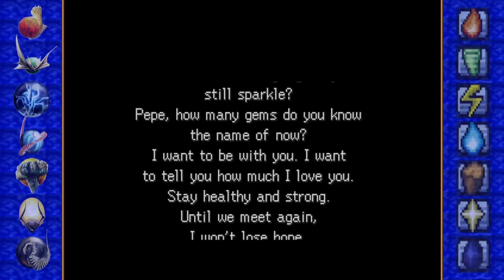[Duckstation] Legend of Legaia - HD Upscaled Playthrough - Part 7 Meeting the Delilas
00:00 - Intro
06:14 - First try gambling!
08:44 - Meeting Biron folks
12:32 - Meeting Pepe
16:17 - Back to Zalan
34:42 - Meeting Cara for the first time
46:05 - Meeting Delilas Family
50:48 - Getting the Star Pearl

*This was a bit more of running around and fighting. I actually managed to 1st try bonus fist game. Slots is a very fast and easy way to get tons of money in a game where money is scarce AND extremely important. The slots you can watch them spin and get near what you want with timing it. If you get lucky you can also have the machine force punch/kicks on to your slot machine. A lot of JRPGs have house favored slots but this game is very fair/player favored.

I love the delilas family, they remind me of the ginyu force. I still think Che looks like a giant duck. Lucked out with a pretty fast Orb grab. It is the first AoE heal spell and unlike the damage spells, it is not a ton of MP. Try to grab Orb on at least Gala early, maybe Vahn/Noa also use it very well for how much faster they are than Gala (which I'll remedy later on with speed chain).

North = Earth
East = Wind
South = Water
West = Fire

One of my top 5 JRPGs, blows my mind it came out almost 25 years ago(JP: October 29, 1998 NA: March 16, 1999 ).  I was a young kid when I went to the flea market in Florida and eventually haggled down the game to $50 from the vendor over the course of a couple hours of coming back and forth. Ever since then I have had lots of fun with just an honestly good game. I play through it once a year still and whilst the encounter rate annoys me, it is always a blast.

Upscaled to 720 to make it look a bit nicer without looking smudged and an overlay to keep the aspect ratio correct. I tend to go through most of my games low level, it makes it a lot more fun with the chance to actually die. I will probably end up playing slots a bit and also doing the juggernaut ring door glitch to lower the encounter rates once I get that far.